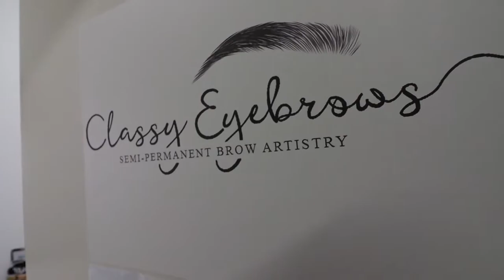Best Microblading in Melbourne / Classy Eyebrows by Anne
If you want amazing eyebrows as soon as you wake up then make sure to visit Anne at Classy Eyebrows!  I can never be happier with my new brows! Anne is such an amazing artist and she makes sure her clients get the best brows that they deserve!

Visit them at:
Classy Eyebrows
6 South Gippsland Highway, Cranbourne

CHOWKIDS:  @bashaandeli